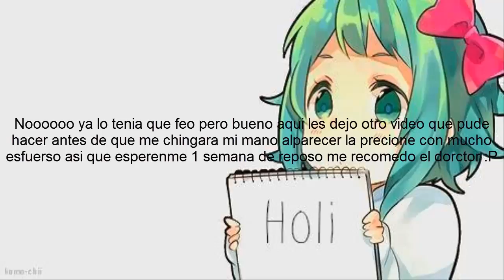Osu Gameplay/ Mi mano se jodi+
Bueno kail ya que mi mano se uqedo mal de tanto entrenar te dejo lo que pude hacer antes de que quedara mal mi mano y no podre jugar osu por 1 semana :P (es lo recomendado por el doctor) esperame 1 semana y traigo el de monster :3

El link del video lo pongo despues xD mi red es muy lenta(1 mega 7;-;7) tardara 3 horas en subirse asi que cuando ya lo tenga subido lo pongo y el video que subira kail sera sin lagg oviamente xD